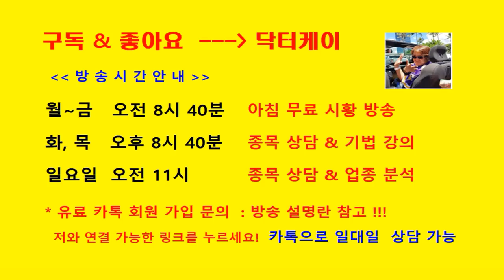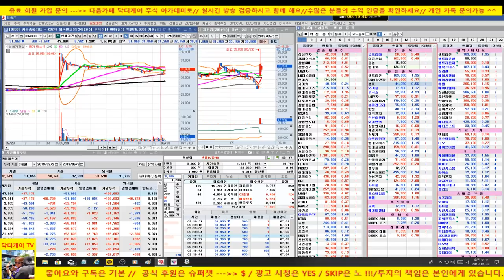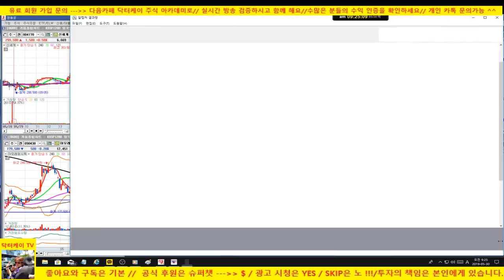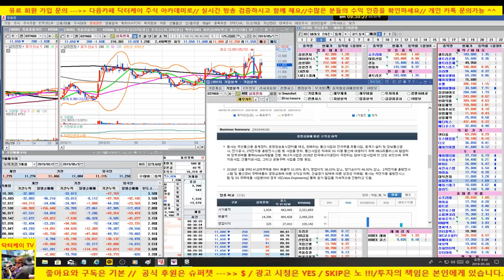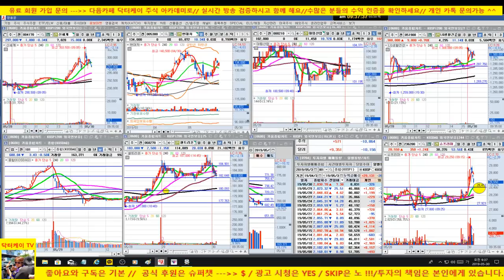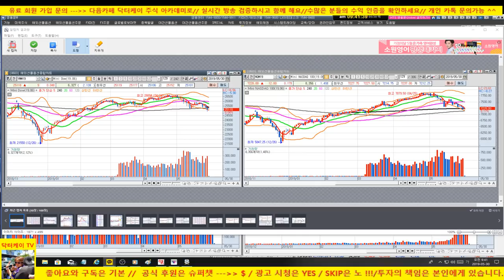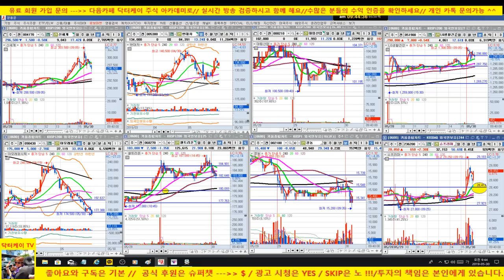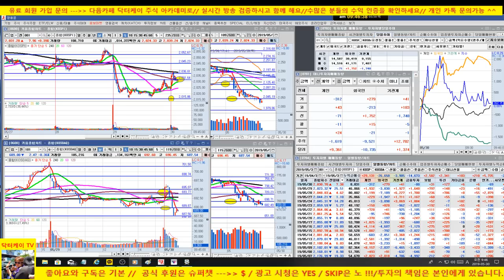[주식]슈프리마 상승 차익실현/현대차,대림산업,경농 추가 매수 의견/셀트리온은 조정중/시장이 미국 하락과 관계없이 상승 출발/190530/대한민국 No.1 닥터케이 주식아카데미